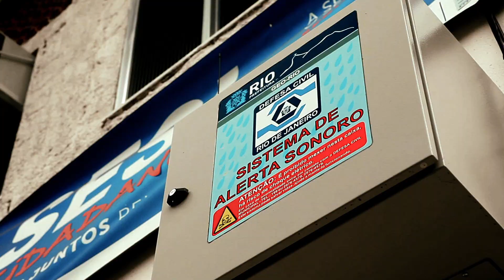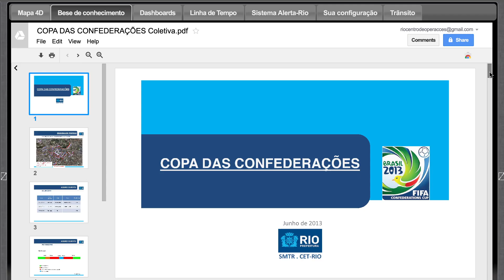Rio's Center of Operations builds a smarter city with Google Maps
The Center of Operations (COR) in Rio de Janeiro, Brazil monitors the daily activity of the city and potential crisis situations including traffic, major events and natural disasters.

O Centro de Operações do Rio de Janeiro (COR) monitora a atividade diária da cidade e situações de crise em potencial, incluindo o trânsito, grandes eventos e desastres naturais.